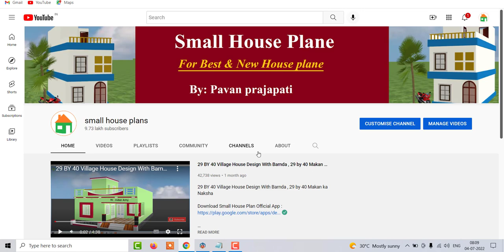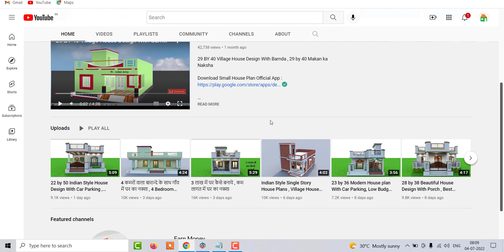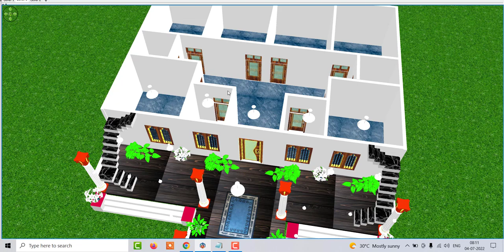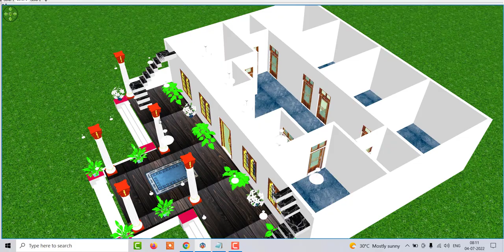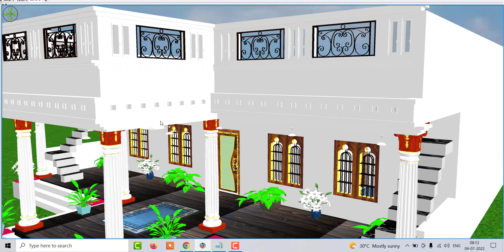6 कमरों के साथ दो भाइयो के लिए घर का डिजाईन , 2250 SQFT House Plan with 6 Bedroom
6 कमरों के साथ दो भाइयो के लिए घर का डिजाईन , 2250 SQFT House Plan with 6 Bedroom